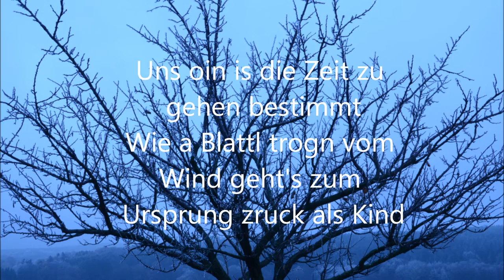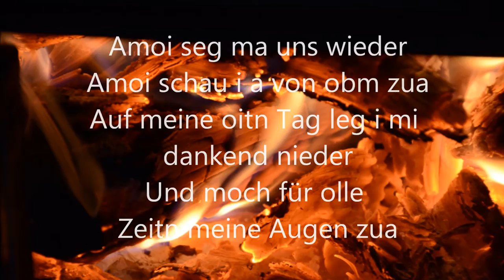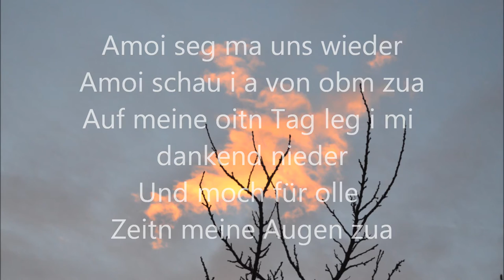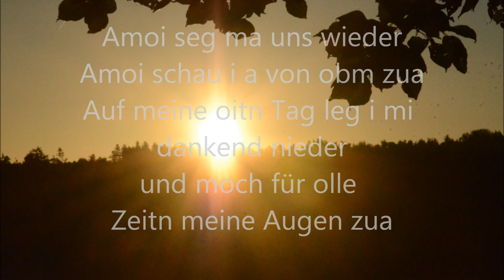Amoi seg ma uns wieder - Andreas Gabalier (mit Lyrics) - Cover by MOONFIRE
Das traurigste, aber auch schönste Lied von Andreas Gabalier !
Für alle die 2015 und davor schon voraus gegangen sind ...
wir haben euch lieb ...
Aufgenommen und mit Text versehen - die Bilder sind von uns